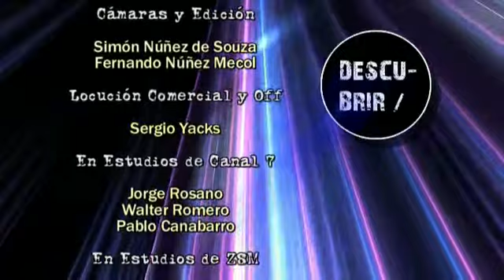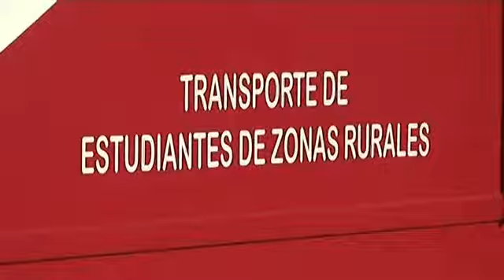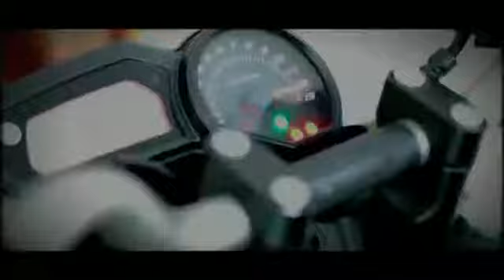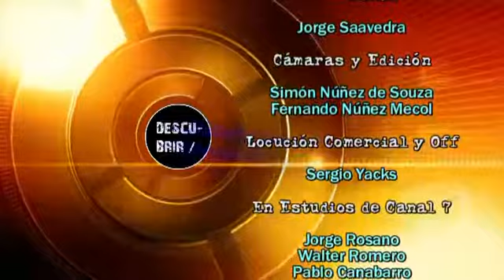Descubrir 12o. Programa - 21/11/2014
En nuestro penúltimo programa del ciclo en esta oportunidad nos visitan por el Partido Nacional, Sergio Chiesa y por el Frente Amplio el electo diputado, Sr. Edgardo Rodriguez